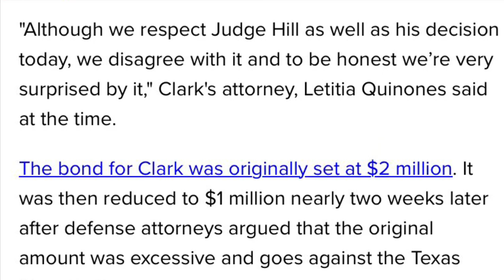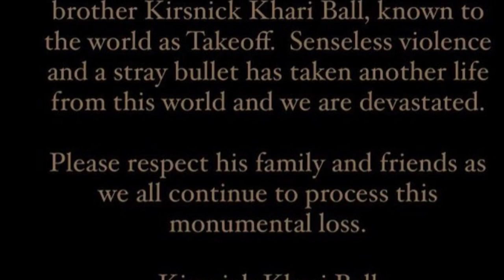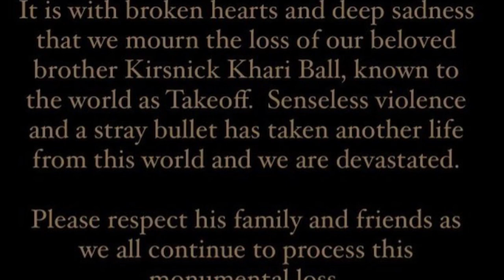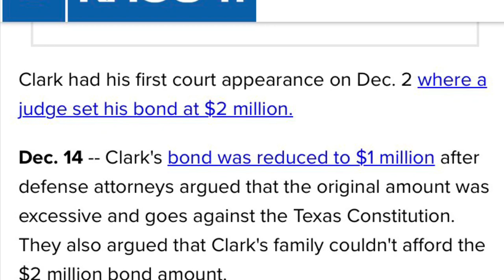🚨📢📣⚠️➡️ Kirsnick Khari Ball Takeoff 👑 🕊 Migos HipHop SenstiveTopic (Part IV) REUPLOAD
🚨📢📣⚠️➡️  Kirsnick Khari Ball 👑 🕊 known to the world as Takeoff 1/3 of the Migos, unfortunately, transitioned outside a private party at a downtown Houston bowling alley.  The 28-year-old artist was unalived early Tuesday when sounds erupted, also wounded at the party another man and a woman had non-life-threatening wounds and went to hospitals in private vehicles according to police Chief Troy Finner. Most of the 40 people who attended the party at 810 Billiards & Bowling fled when the gunshots rang out, Finner said. That left police asking people to come forward and give statements and videos to investigators on what they saw and heard, even if anonymously, Mayor Sylvester Turner said.

🚨📢📣⚠️➡️  Update A suspect has been arrested and charged with murder in the fatal shooting of Migos rapper Takeoff, Houston police said Friday. He was ordered held on $2 million bond during his first court appearance. Patrick Xavier Clark, 33, was arrested Thursday evening in Houston and "charged with the murder of Takeoff," Houston Police Chief Troy Finner said during a press briefing. Takeoff, whose real name is Kirshnik Khari Ball, was shot and killed in downtown Houston around 2:30 a.m. on Nov. 1, police said. He was 28. Clark's bond was set at $2 million during a court appearance late Friday night after the judge determined he posed a flight risk. If he is able to post bond, he will be held under 24-hour house arrest, the judge said. In requesting the $2 million bond, prosecutors argued that Clark posed a high flight risk because he had purchased tickets to Mexico two days before his arrest and applied for an expedited passport.  Cameron Joshua 22, has been charged with unlawful carrying a weapon. (abc13.com, HPD)

 🚨📢📣⚠️➡️ New Developments: The bond for Clark was originally set at $2M , was reduced to $1M nearly two weeks later after defense attorneys argued that the original amount was excessive and goes against the Texas Constitution. Conditions of the bond include turning over a passport card and complying with a financial affidavit.  According to the warrant reviewed an estimated 30+ people were standing outside the 810 Billiards and Bowling alley prior to the unaliving of  TakeOff.  Investigators stated Quavo began arguing with two men who had just won money in a dice game. One of them was later identified as Cameron Joshua. He is facing weapons charges. A physical fight broke out and then two men opened fire. Police said one of those men is Clark. Police said Clark is seen on video pulling out a weapon and firing multiple rounds while holding a wine bottle in the other hand. After the shooting, Clark is seen running to the House of Blues where he left the wine bottle. Fingerprints matched Clark's when police later had it tested. Clark then went back to the bowling alley before leaving the area. Investigators said forensics prove Clark is the only person who could have shot and hit TakeOff from where both men were positioned. Takeoff was touched twice, once in the back and once in the head. Clark was arrested during a traffic stop by the HPD Gang Division on Dec. 1. He had a weapon on him at the time, but it was not the one used in TakeOff's unaliving. (KHOU 11)

🚨📢📣⚠️➡️ Anyone with information on this shooting is urged to call Crime Stoppers at (713) 222-TIPS or the HPD Homicide Division at .

Sources/Pictures:
Getty Images
Takeoff
Quality Control
Quavo
Offset
Gucci Mane
Instagram (Meta)
CBS
KHOU 11
HPD